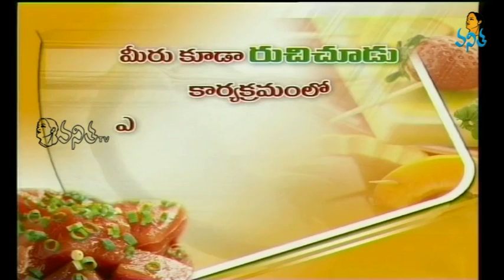Aratikaya Pindi Miriyam (అరటికాయ పిండి మిరియం )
How to make Aratikaya Pindi Miriyam (అరటికాయ పిండి మిరియం )